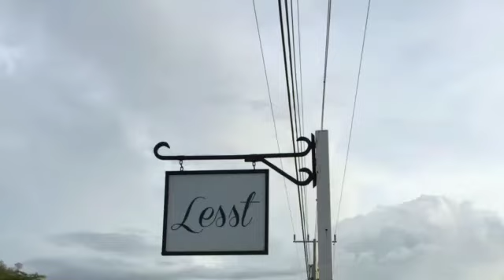Nicaragua emprende little Sebaco